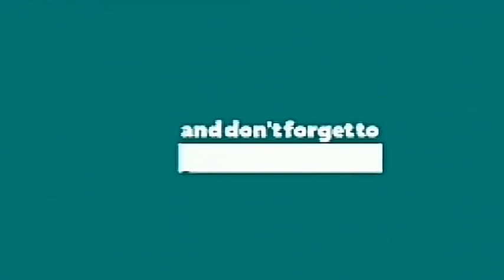বাঁধাকপি দিয়ে মুগডাল একবার রান্না করে খেয়ে দেখুন ভাত হোক বা রুটি দারুন জমে যাবে | Cabbage Recipe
বাঁধাকপি দিয়ে মুগডাল একবার রান্না করে খেয়ে দেখুন ভাত হোক বা রুটি দারুন জমে যাবে | Cabbage With Green Gram | Cabbage Recipe

Ingredients:

◙ Green Gram -250 g
◙ Whole Red Chillies -2
◙ Whole Green Chillies -4
◙ Tomato(Medium-Sized)-2
◙Ghee -1/2tsp

My Instagram Link 👉 cook with sikha